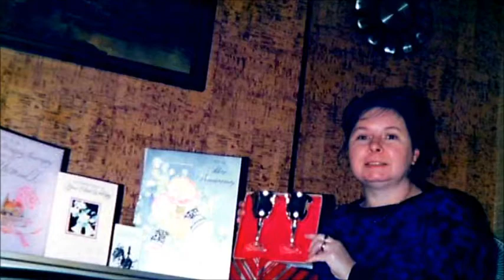Terence Frederick Sinclair - 1938-2012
Reflections of My Life - The Marmalade - A tribute video to Terence Frederick Sinclair who passed away in February 2012. He will be missed by his wife Lily and their two sons Terry and Ivan. Also missed by his grandchildren Adam, Chloe, Perry and Alexander.